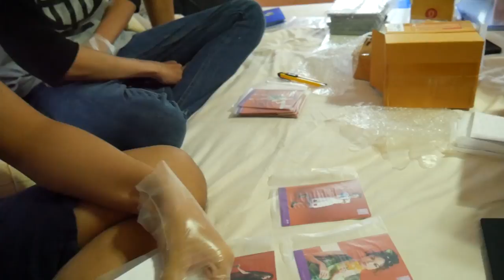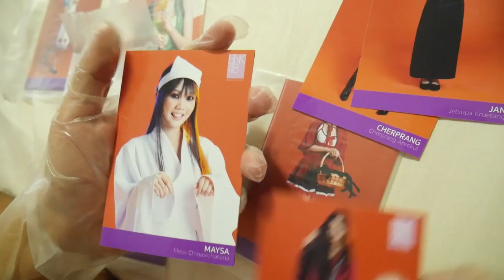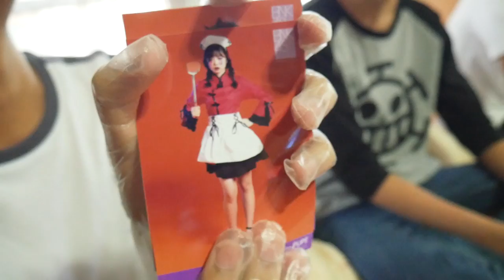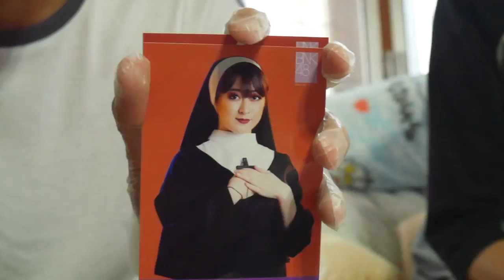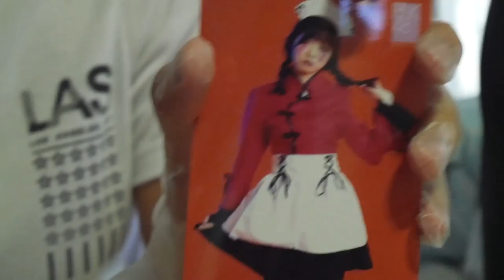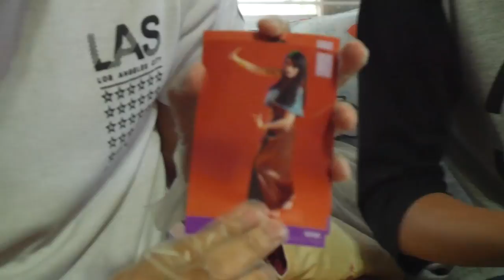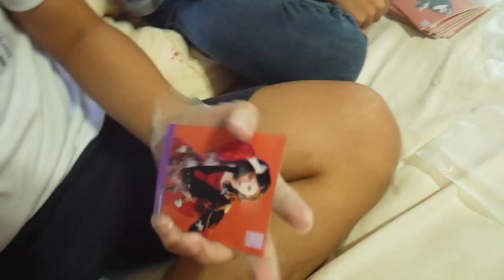พี่อั๋น 5 ซอง! BNK48 [SET 5]